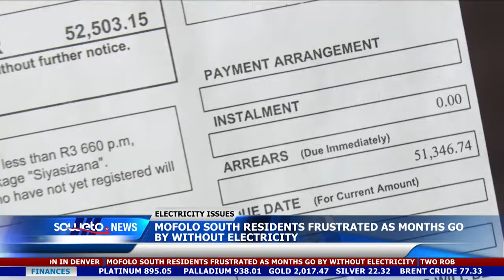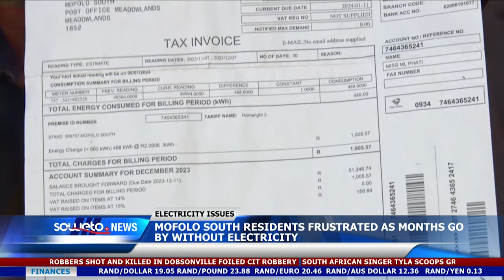SOWETO TV NEWS | MOFOLO SOUTH RESIDENTS FRUSTRATED AS MONTHS GO BY WITHOUT ELECTRICITY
Residents of Mofolo South gathered together on Sunday to try to find a solution to their issue of electricity.